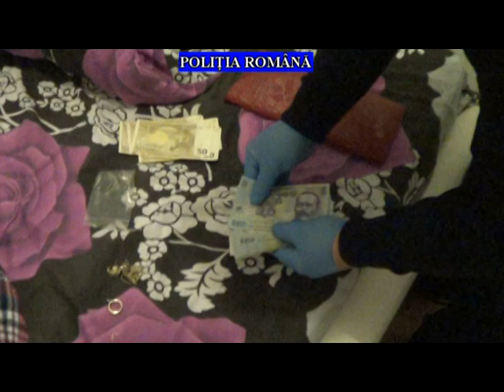Perchezitii Ploiesti la ghicitoare si hoti 22 martie 2018